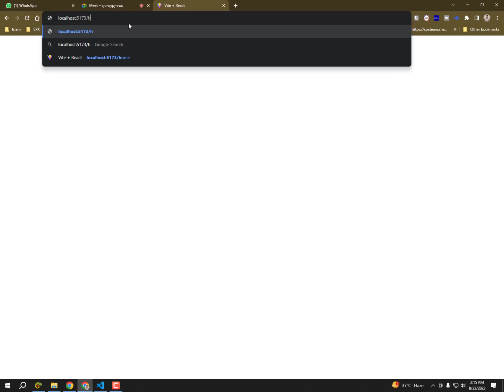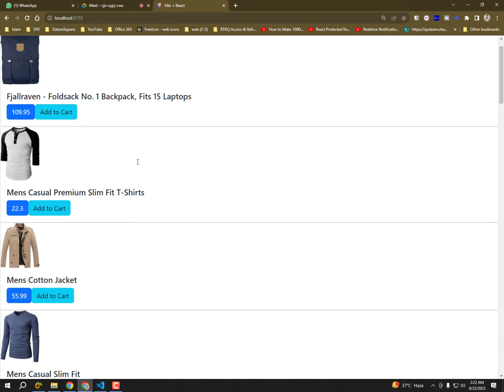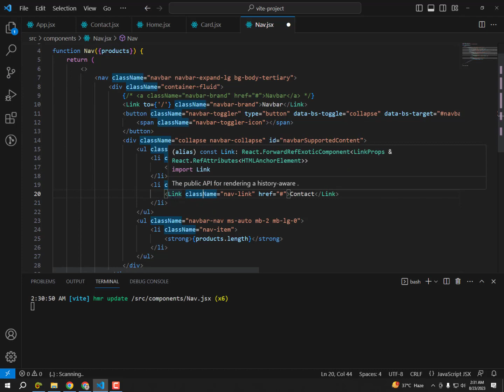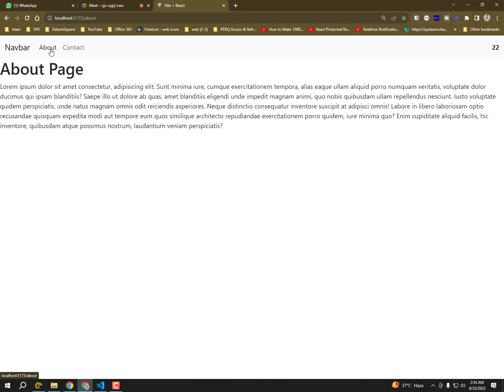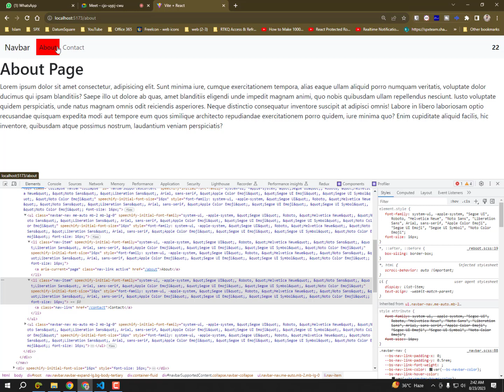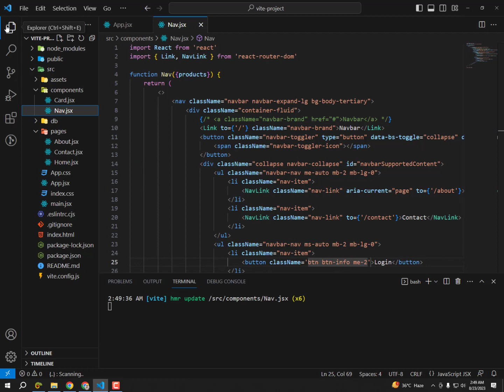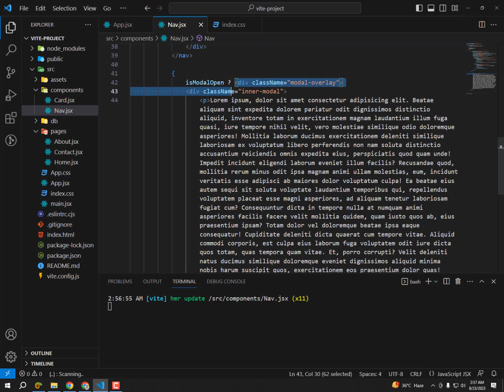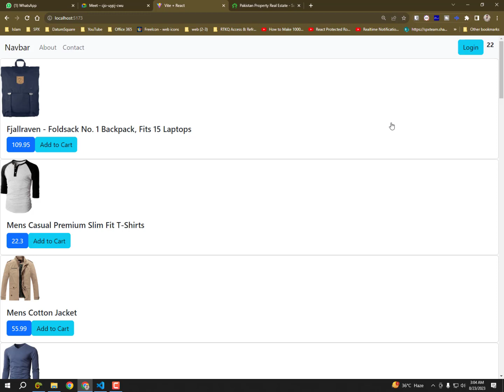Routing in React App Using react-router-dom v6